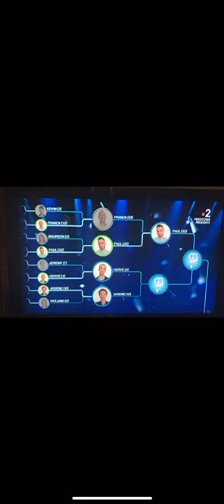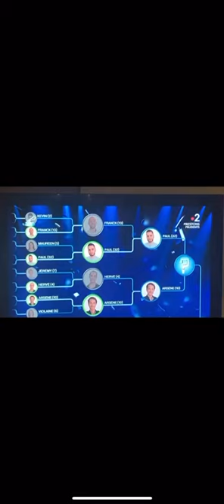Prime Noplp 14 novembre 2020 Herve Arsène